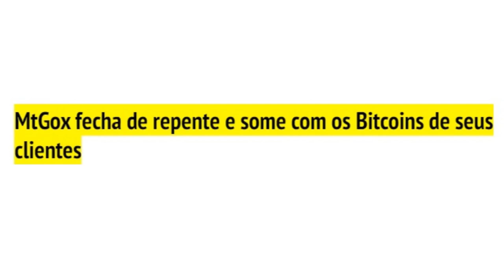APR vs APY | Qual é o melhor para RENDA PASSIVA com Defi? 💰